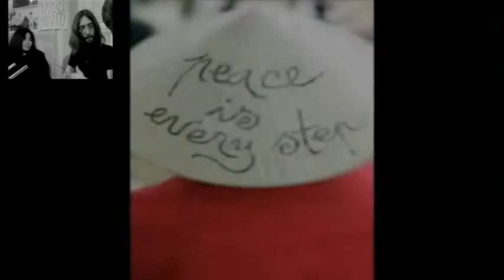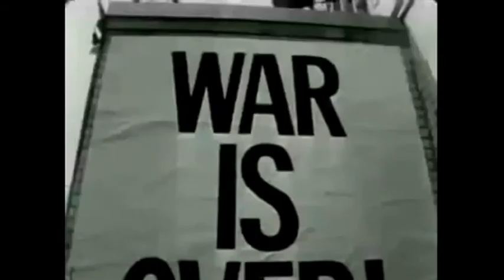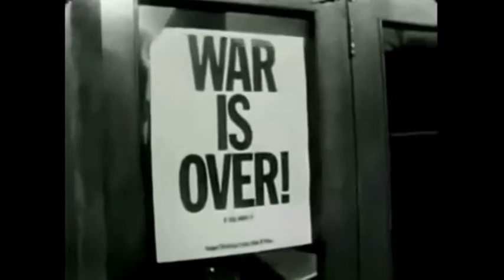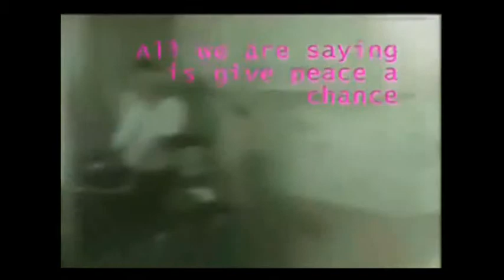Imagine Peace - John Lennon